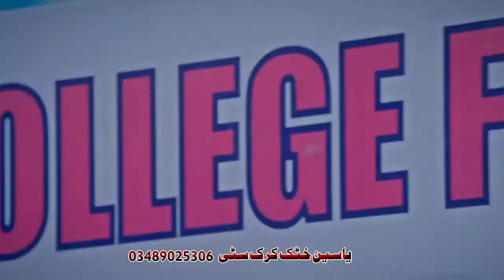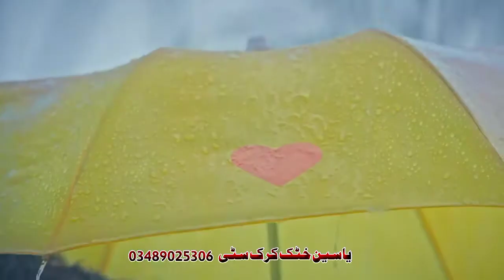Pashto New Songs 2022 | Da Gulab Gula Khaista | Song | Pashto Dubbing Song